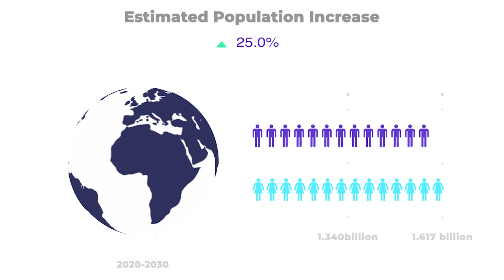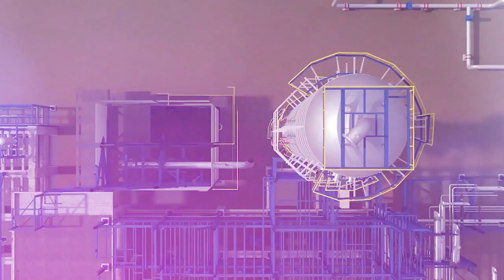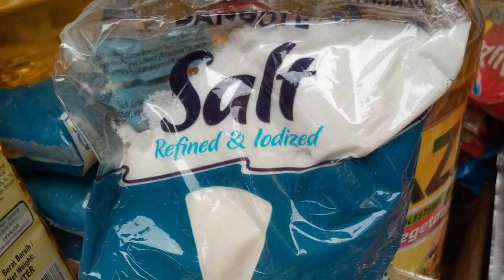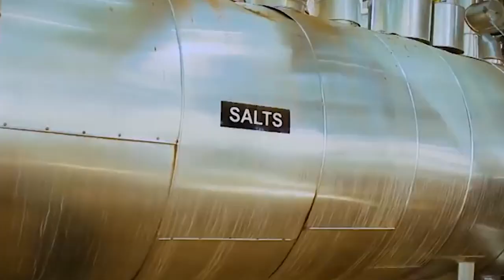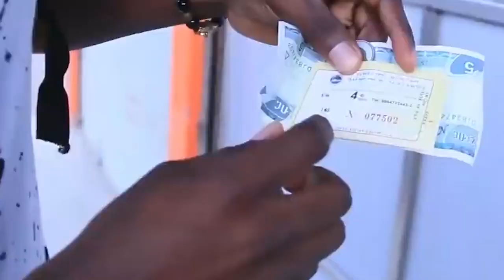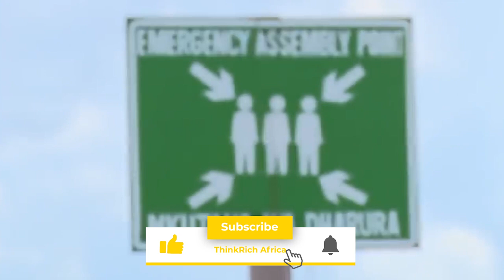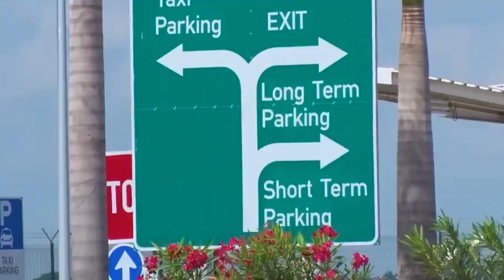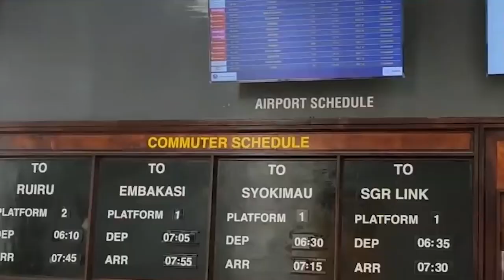10 Completed PROJECTS In AFRICA That Shocked The World!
In this video we'll take a look at some of the most exiciting completed mega projects in Africa.